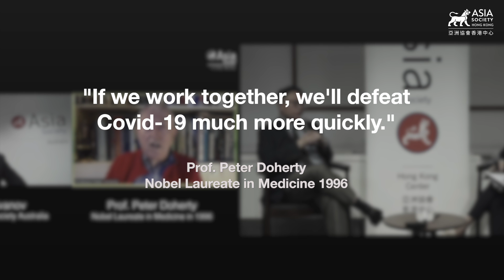COVID-19 Conversations Highlights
Since February 2020, we have done 30+ episodes in our COVID-19 updates series, featuring conversations with leading public health experts in Hong Kong and around the world. Take a look!